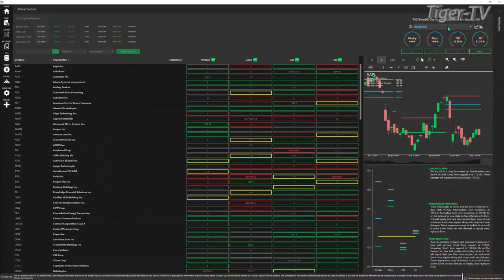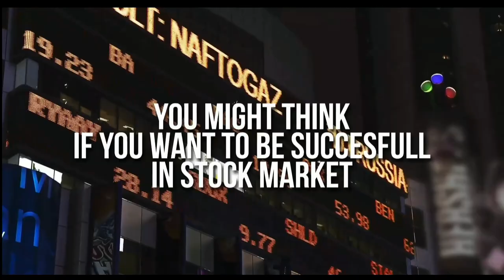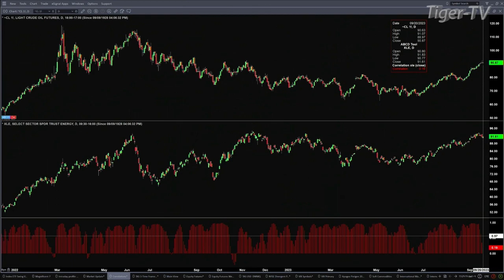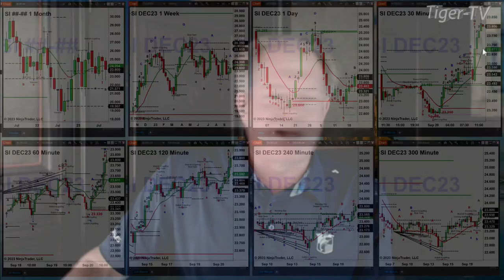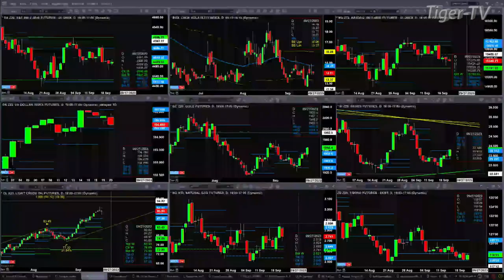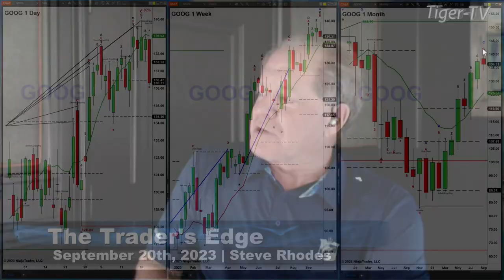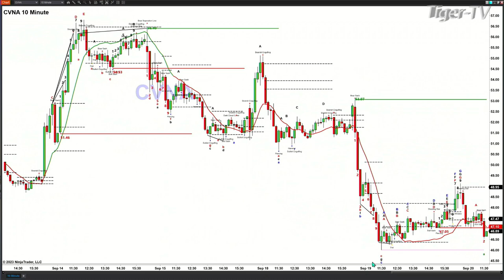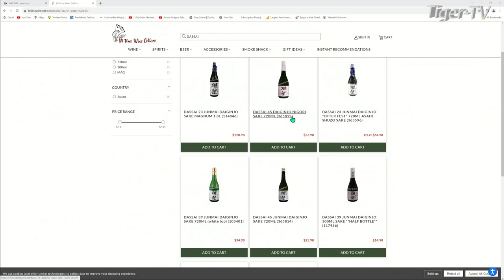September 20th, The Trader's Edge with Steve Rhodes on TFNN - 2023